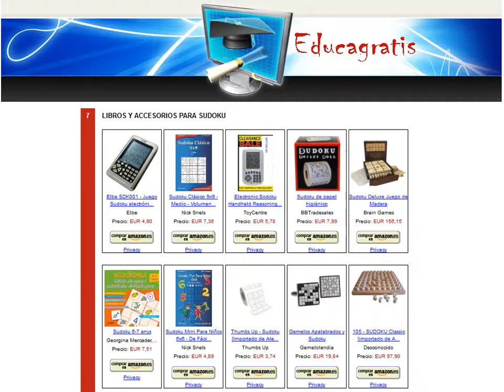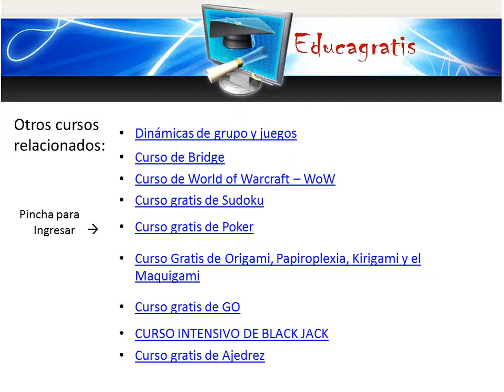Curso de Sudoku